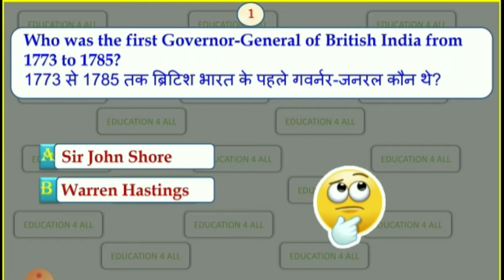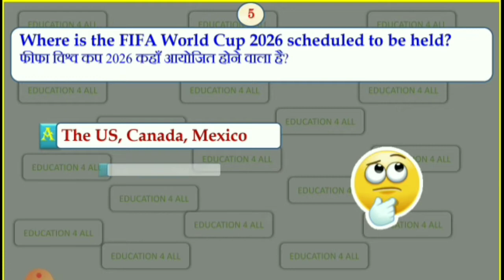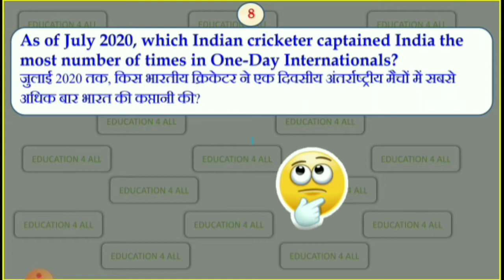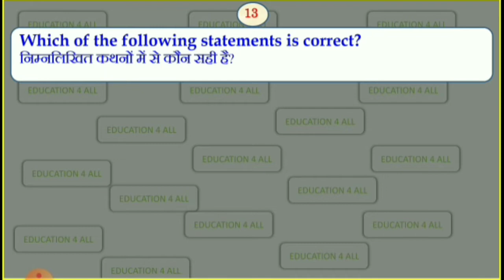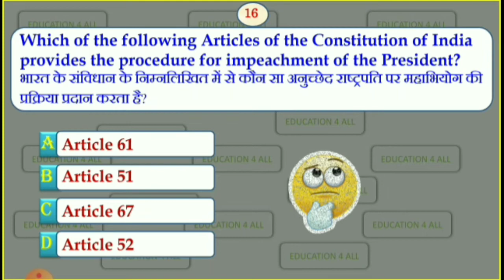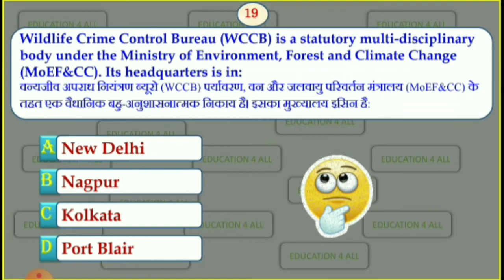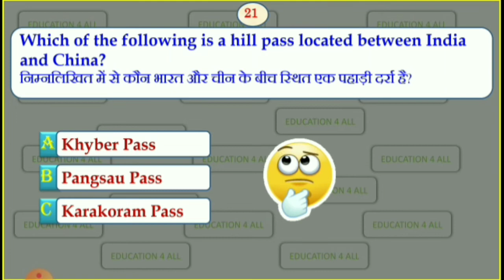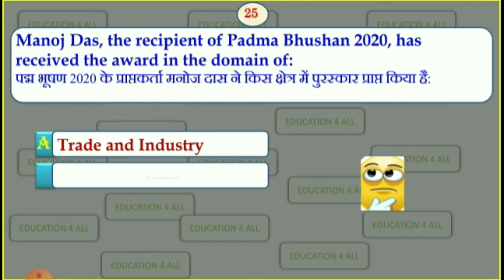SSC MTS PREVIOUS YEAR PAPER GK GS | 26 OCTOBER 2ND SHIFT 2021 |NTPC CBT 2|GROUP D|CGL|CHSL|STENO.